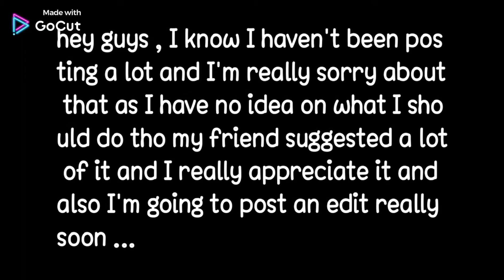pause to read ⏸️